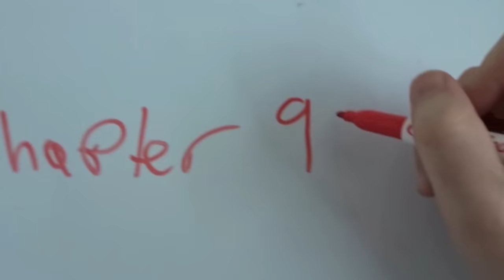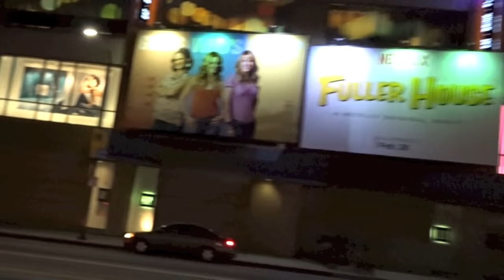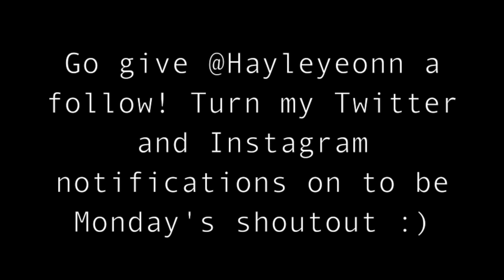THEY HAD TO KISS!! | David Dobrik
Vine: @DavidDobrik
Musically: @DavidDobrik

Bignik- Twitter: @RealBigNik